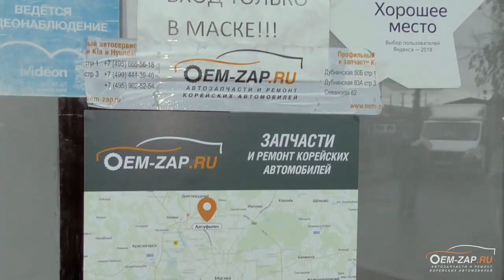Гранд Старекс Хендай пять основных проблем по ходовой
Продолжаем собирать статистику и пополнять списки неисправностей, которыми болеет автомобиль Хендай Гранд Старекс. Сегодня поговорим о слабых местах тормозной системы, ходовой части, затронем трансмиссию и немного двигатель, точней управление наддувом.

Начнем по порядку в котором о неисправностях говорит механик Юрий:

 Передние тормоза, это большая проблема автомобиля. Связано это в первую очередь с большой массой и тормозная система очень часто перегревается. А постоянные перегревы негативно влияют не только на биение тормозных дисков, но и на состояние направляющих суппортов, которые в конце концов клинят. Именно по этому при простой замене тормозных колодок мы рекомендуем производить их обслуживание.

Пружины передних колес. Лопаются как и от времени, так и от наших “хороших” дорог. Причем могут лопнуть и в состоянии покоя автомобиля, прямо на парковке. Такие случаи не единичны. Меняем в основном сразу с опорными подшипниками, желательно оригинальными.

Крестовина карданного вала. Из-за ее скрипа, когда она теряет смазку и внутрь попадает вся грязь с дороги, начинает подклинивать и издавать неприятные, скрипящие, звуки. Многие сразу начинают менять колодки, диски, но скрип никуда не уходит.

Стойки и опорные втулки переднего стабилизатора. Надо ли напоминать что стойки стабилизатора уже давно перешли в разряд расходников? Прибавляем туда все тот-же вес автомобиля, лопнувшие пружины и стойки просто от езды по “ровным” дорогам выходят из строя. Со втулками тоже все понятно, так как они не защищены от попадания влаги и грязи, трение делает свое дело.

Электромагнитный клапан управления турбины. Его работоспособность влияет не только на износ самого турбокомпрессора, но и на детали впускной системы (шланги, трубки и промежуточный радиатор охлаждения нагнетаемого воздуха) их просто раздувает и они выходят из строя.

Будем продолжать собирать статистику неисправностей автомобиля и делится с вами.

👇👇👇👇👇👇👇👇👇ЖМИ КНОПКУ "ЕЩЁ"👇👇👇👇👇👇👇👇👇

Находимся по адресам:

Север

🕘🔛🕗 График работы: с 9 до 20 без выходных.